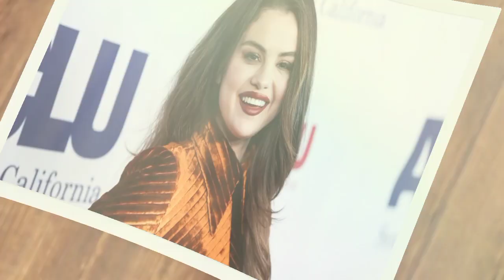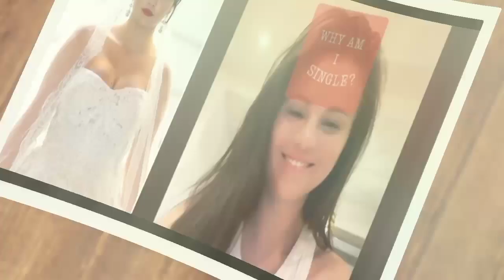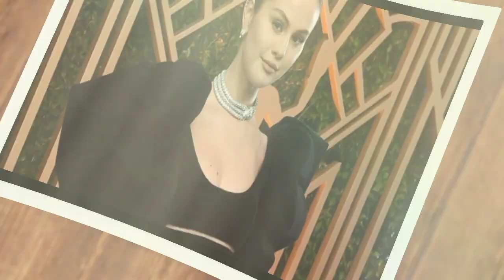Selena Gomez single: TikTok filter offers A Rude Reality check